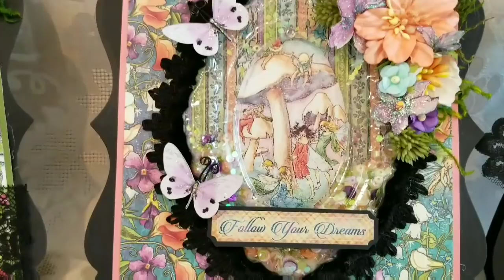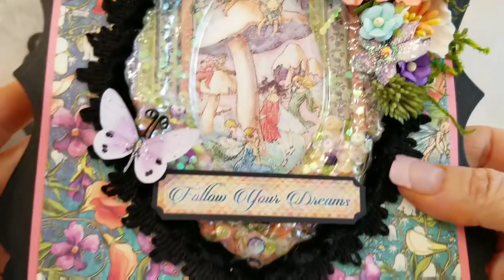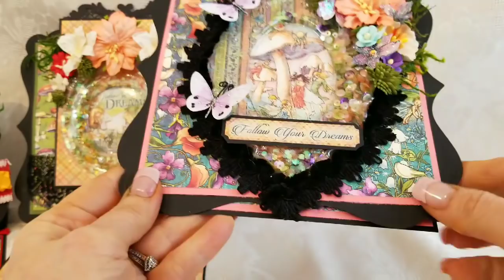G45 Fairy Dust Recycled Packaging Shaker Cards for Scrapbooking With M.E.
Embossing Magic Powder Bag